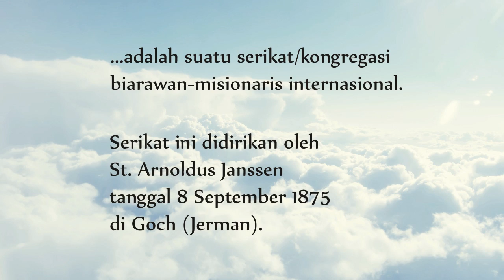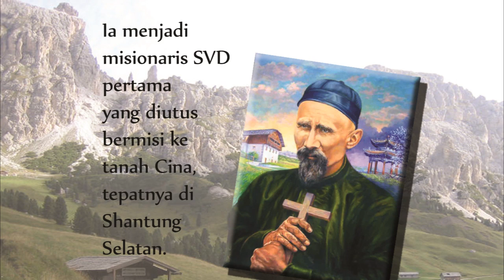Panggilan-Mu Tuhan (Instrument)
Seminari Tinggi SVD Surya Wacana Malang